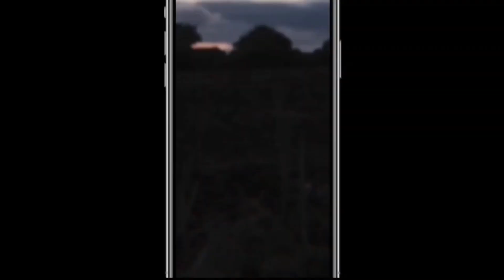ASMR BTS - "Nossa chefe é uma mulher?" EP.10/14